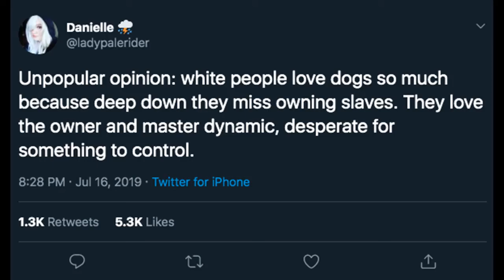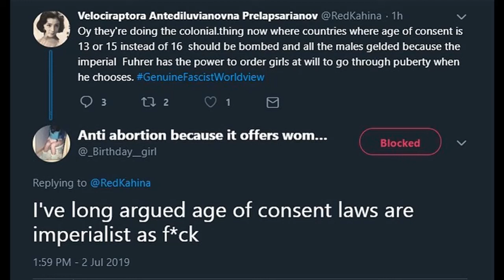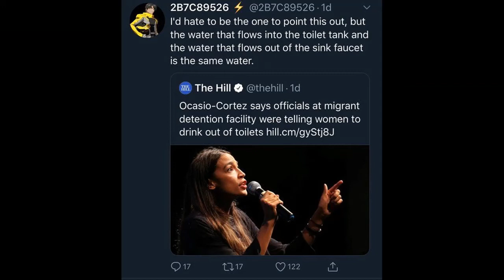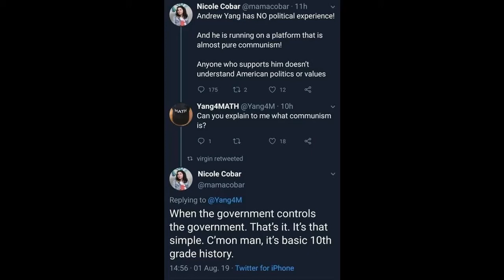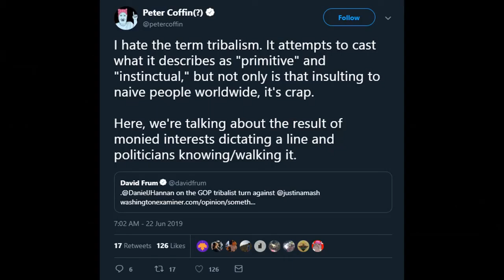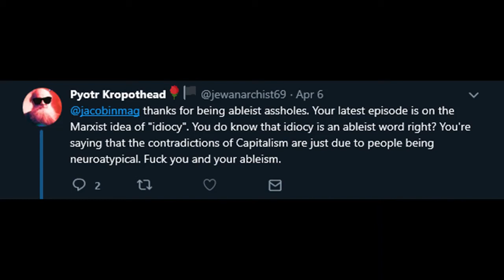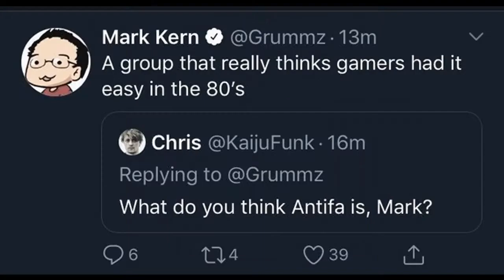Dumb Fuckin Tweets Vol 7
Re-upload of Socialism or Barbarism!